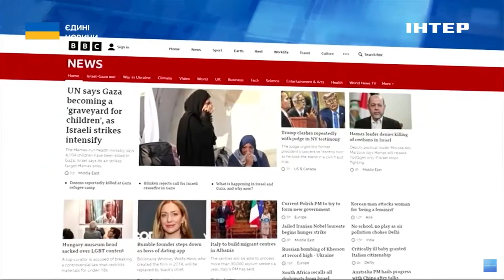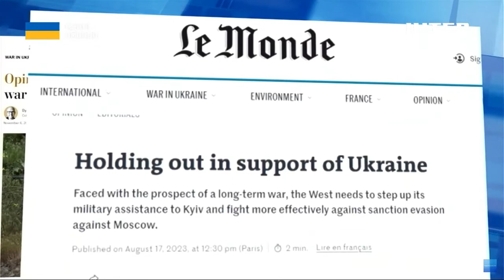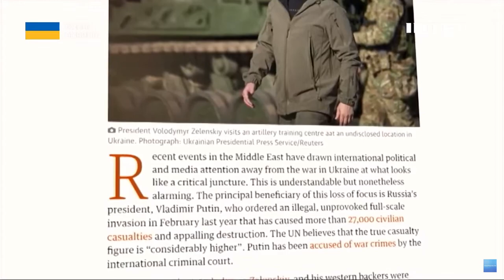Зустріч між Байденом та Сі буде: Ігор Попов розповів про наслідки цих перемовин